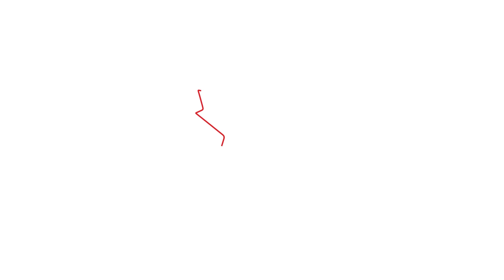Stonebwoy - More (Reaction Video)Pure Energy OOzing Off This Big Tune!🇬🇭 🇬🇭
Big Shout To My Subscribers Who's Been Engaging In The Comment Section
Intro & Outtro Music Used
Fadda Fox - ''Good Ole Days - DJ Davinchi Remix''
Written by ''Skinny Fabulous'' Doyle Mario Turton & Nicholas ''Fadda Fox'' Sealy
Produced by Krishna ''DadaMusic'' Lawrence
Project Managed by Ministry of music & Direction T.M.C
Remixed by DJ Davinchi
Guitars - Simon Pipe
Mixed and Mastered by Simon Pipe
Executive Produced by Aynsley Johnson